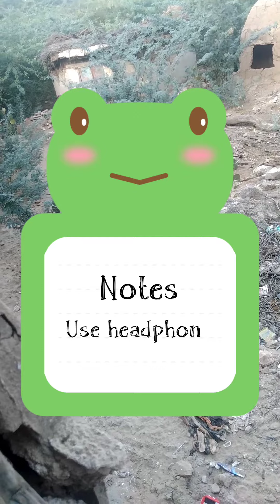When wild cats face each other 👑🙀 || Wildlife encounter || Cat's empire clash || wildlife struggles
Two wild cats encounter each other Full video.
Wildlife struggles video.

Welcome to Cats hub 😻, here you will find cats videos which will make you smile, laugh and feel good.

Funny, furious, fantastic and fast as always its cat. 🐱👑